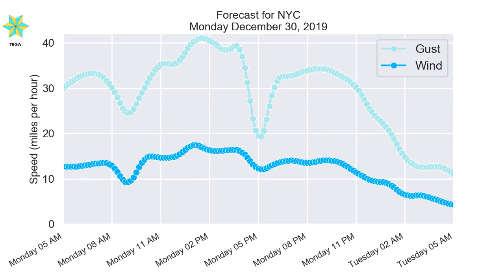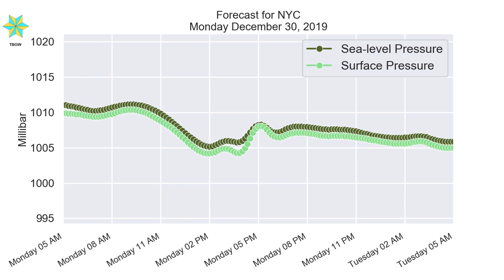NYC Monday December 30, 2019 Daily Weather Forecast